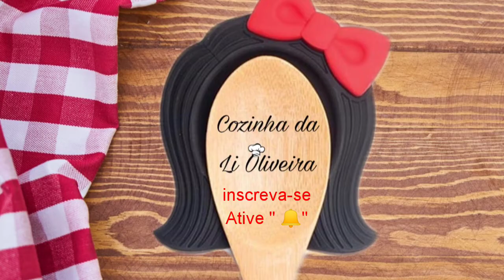Catchup Caseiro , essa receita vc vai querer fazer sempre fica maravilhosa !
Ingredientes
2 kilos de tomate Italiano ( mas pode ser o da sua preferência)
1 colher de sobremesa de cebola em pó
1 colher de chá de alho em pó
1 colherzinha de café de gengibre em pó
1 colherzinha de café de pimenta da Jamaica ( ou pimenta Síria)
1 colherzinha de café de canela  em pó
1/2 colherzinha de café de cravo moido
1 colher de sobremesa de sal
1/2 ficar de açúcar mascavo
1 xícara de água
1/2 xícara de vinagre branco ( de álcool)
1/2 xícara de açúcar branco cristal ou refinado
3 colheres de sopa de vinagre de maçã

Modo de preparo passo a passo completo no vídeo😉😘

Rendimento 750 ml
Validade 30 dias na geladeira

*Todos os temperos em pó vcs encontram para comprar em loja de produtos naturais ou Casa do norte 😉

*Canais proibida  a cópia da minha receita sem autorização faça igual eu "Crie não copie "!

Olá pessoal sejam bem vindos na  Cozinha da Li Oliveira espero que vcs gostem de nossas receitas feitas com carinho pra vcs !!!Um bj fiquem com Deus😘